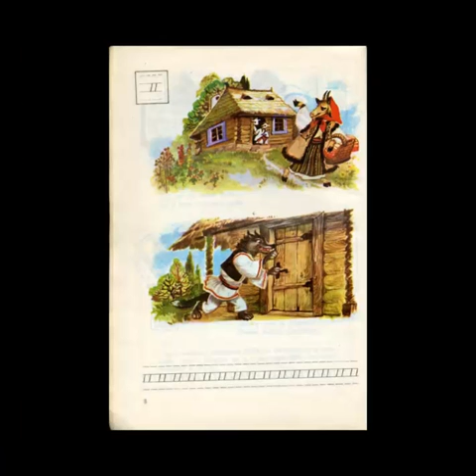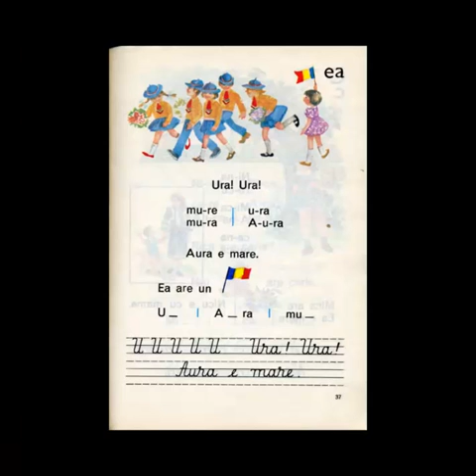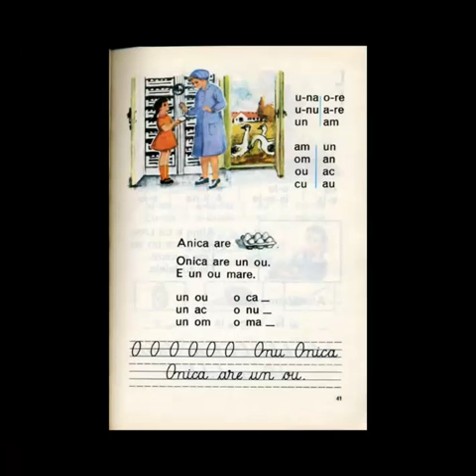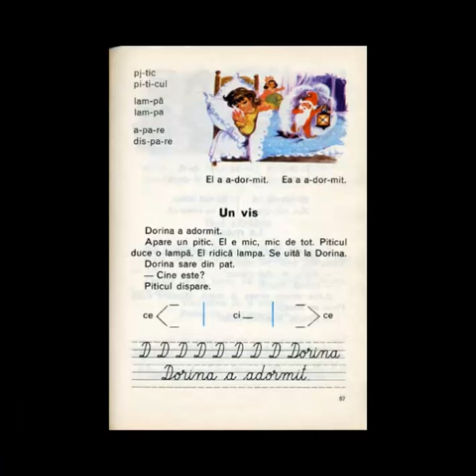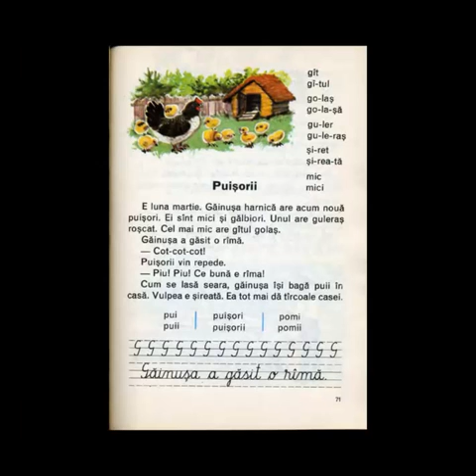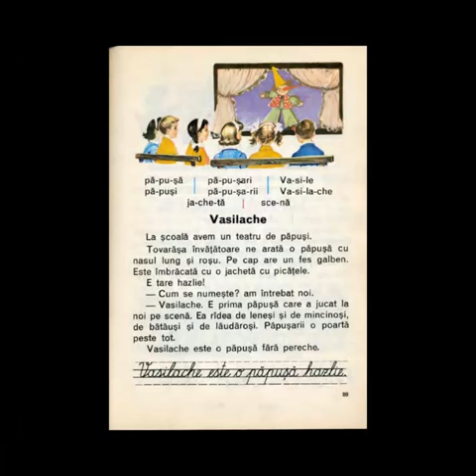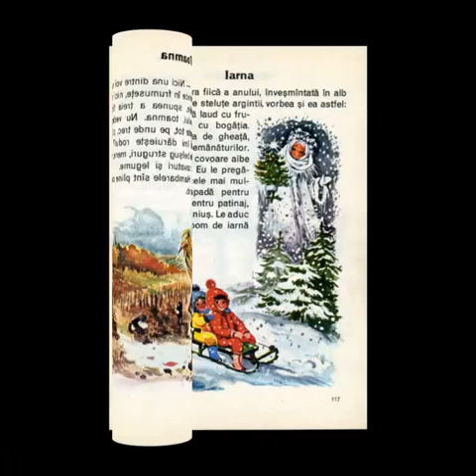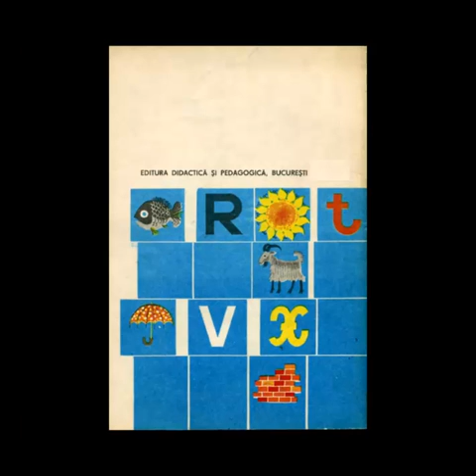Abecedarul copilăriei mele…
În universul copilăriei, timpul era, oarecum, inexistent. Pe atunci, nu era nevoie să-ți faci griji de pierderea timpului și nu erai nevoit să măsori fiecare secundă ce se scurge. Acum lucrurile stau invers. Zilnic suntem presați de timp și de griji…
Copilăria este perioada în care sufletul unui om este curat, lipsit de sentimente negative.
Doamne, ce ani frumoși!